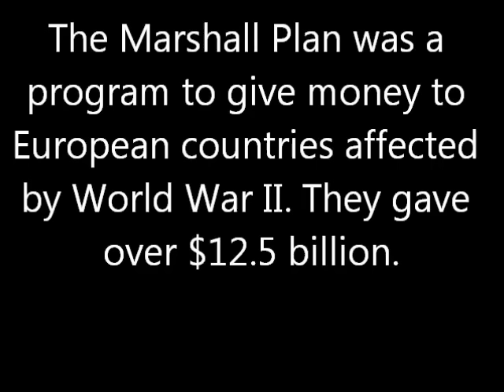The Marshall Plan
See how much money the European states made in the Marshall Plan.
Made with MS Paint and Windows Movie Maker.
Source: D.K. Atlas of World History